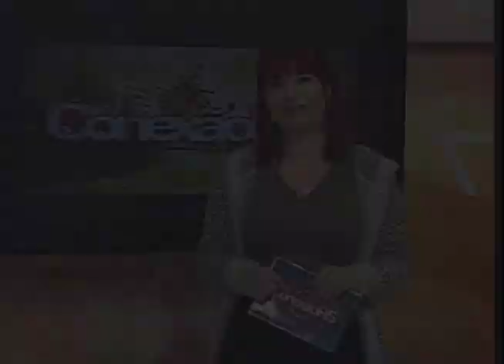Cinema: Oito Mulheres e um Segredo, Um Dia para Viver e mais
Confira as principais estreias da semana. Destaque para os filmes:    Oito Mulheres e um Segredo, Um Dia para Viver e mais
Dik'as Modas veste Maressah Sampaio
Conexão RS – Quadro Cinema
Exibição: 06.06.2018